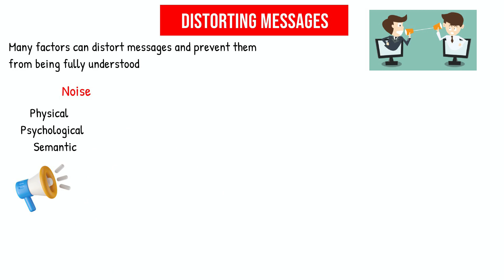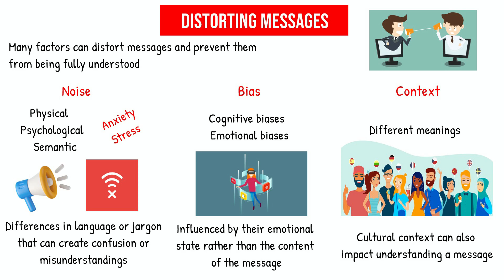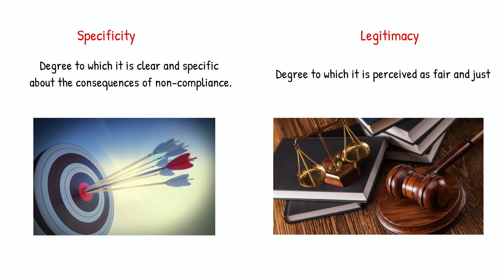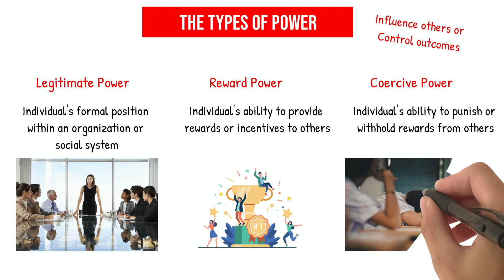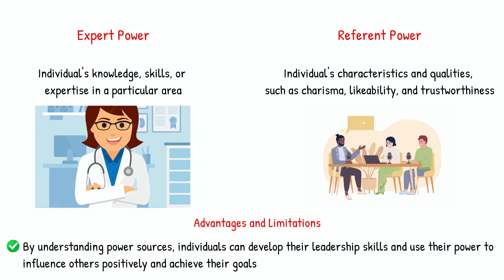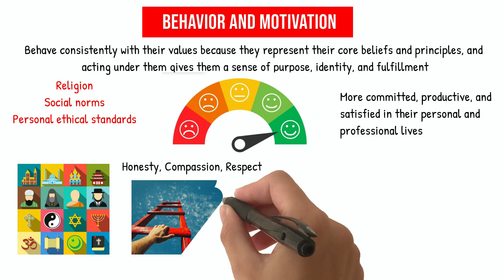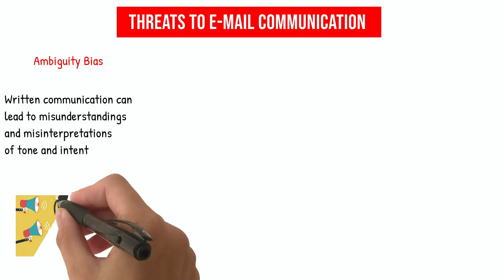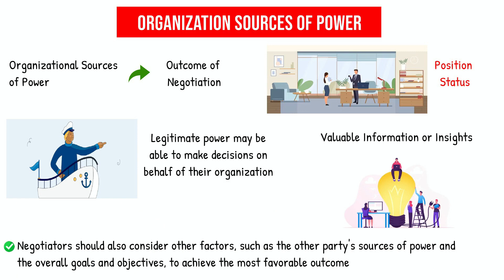BUS-355 Module 4: Messages, Threats, and Power